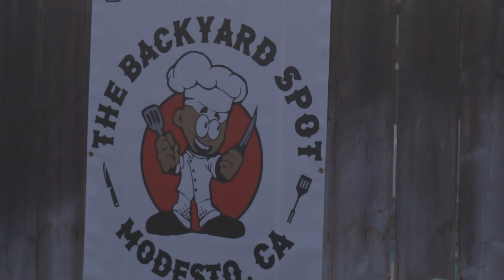Sinner Or Saint - SKANDO (Music Video)